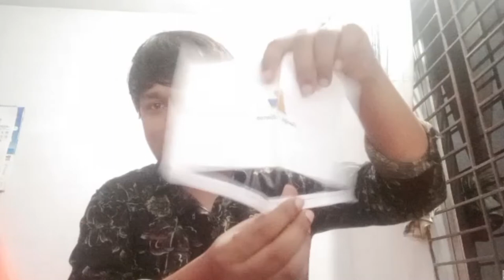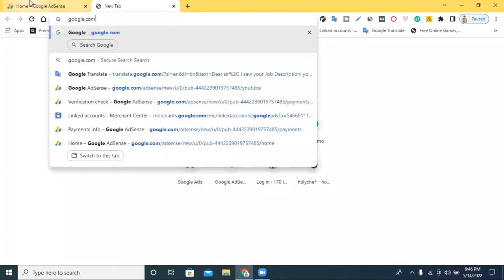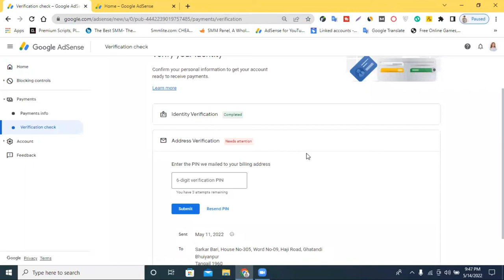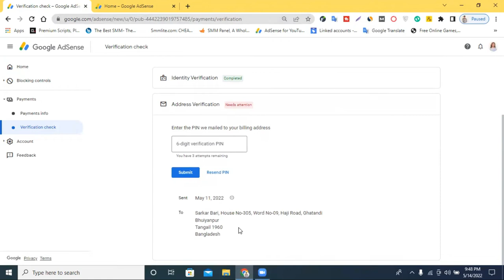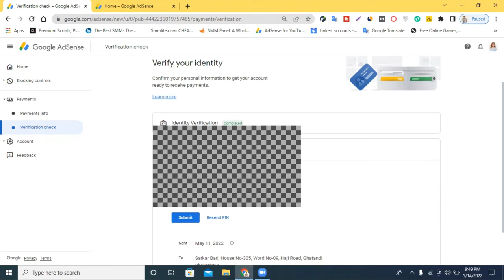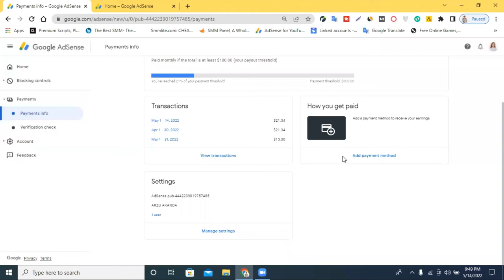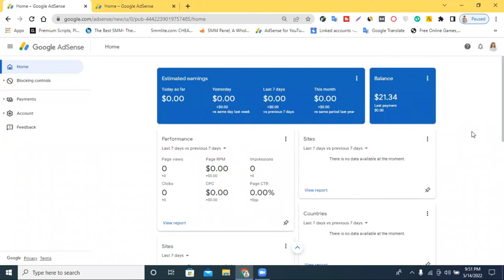How to Verify PIN in Google AdSense 2022 Bangla Tutorial